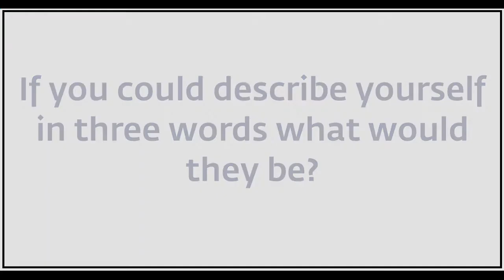60 Seconds with Laura Sugar